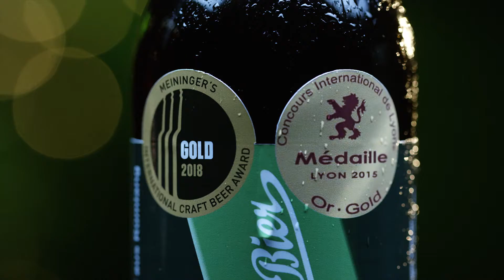TV Clip Porter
Unser preisgekröntes und international ausgezeichnetes Robust Porter. Fast immer im Shop erhältlich.